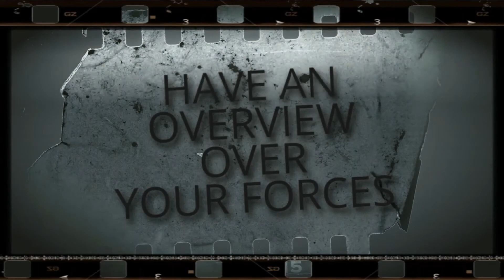UFO Online: Fight for Earth — карта мира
Рассказ о том, как нужно работать с глобальной картой мира в UFO Online

UFO Online
Жанр: Онлайн-игра
Платформа: PC
Издатель / Разработчик: BAD PIXEL
Дата выхода: 5 ноября 2009